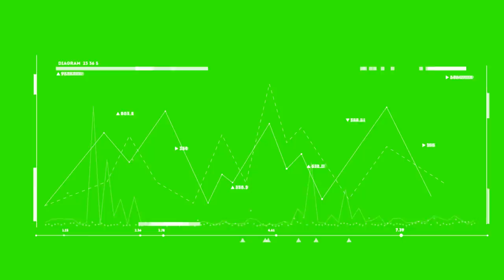HUD Analistics - Green Screen Effects Footage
HUD Element On Green Screen! HUD Analistics - Green Screen Effects Footage! Please thumb UP!